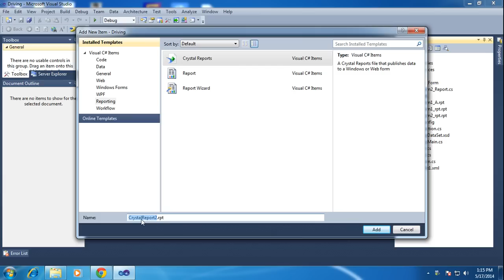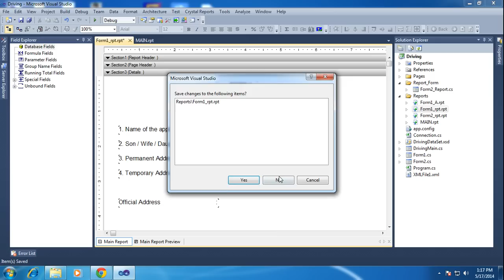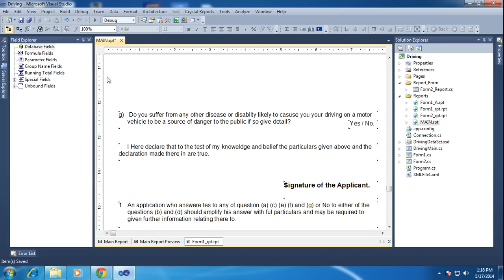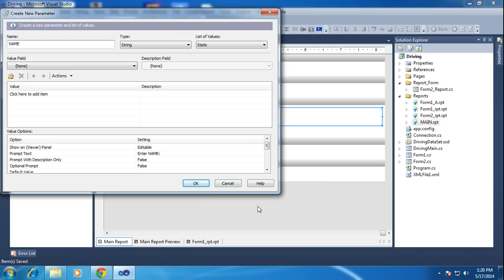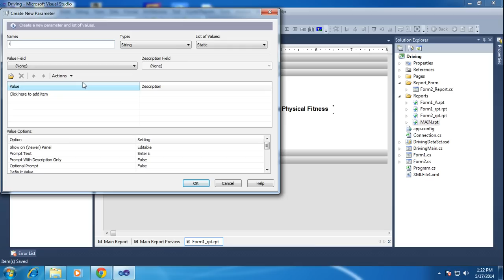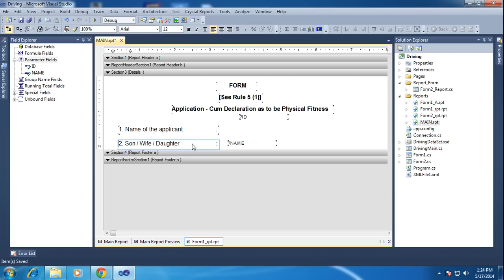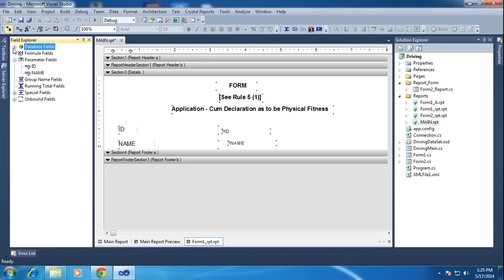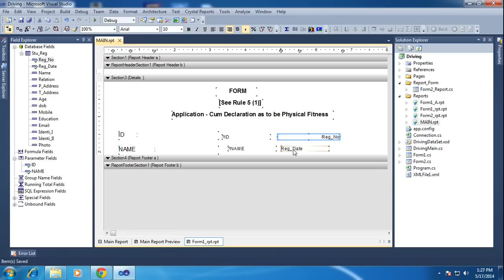Create subreport in crystal report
This Video helps to create sub-report in crystal reports